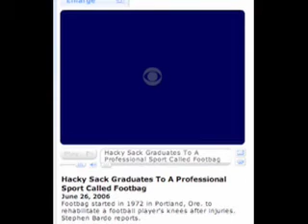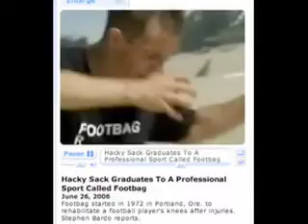CBS News - Chicago - June, 2006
We filmed this back in June of 2006 and I had to do a screen capture to get this footage posted.  You can view this in its original form